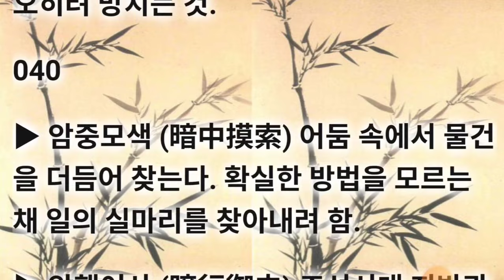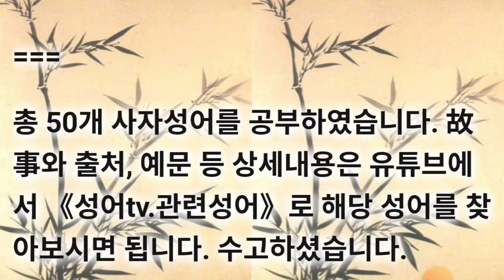중급성어.25탄.사자성어.고사성어모음집 뭔가 필~링이 오는 사자성어를 간택해 보셔요. Music 🎶 음악과 함께 하는 아비규환 (阿鼻叫喚) ~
50개의 사자성어 요약 중급25탄 아비규환(阿鼻叫喚) 등등

■ 음악과 함께하는 요약집을 통해 상식의 폭을 넓혀 가세요. 콘텐츠 작성에 많은 도움이 됩니다. 감사합니다.

▶ 뭔가 필~링이 오는 사자성어. 본인의 목표와 소원, 본인에게 어울리는 성어, 타인에게 소개시켜 주고 싶은 성어 등 본인 만의 사자성어를 간택하시어 댓글에 적어 보셔요.

050

[어휘력 기르기, 중급사자성어2000]

총 50개 사자성어를 공부하였습니다. 故事와 출처, 예문 등 상세내용은 유튜브에서 《성어tv.관련성어》로 해당 성어를 찾아보시면 됩니다. 수고하셨습니다.

중급성어.25탄 사자성어.고사성어요약집 ?~? 퀴즈학습용 스터디윗미 Studywithme 성어TV 50개의 한자한문 cn 퀴즈학습용 동주열국지 초한지 중국사대기서 삼국연의 금병매 홍루몽 서유기 수호전관련 성어공부하기